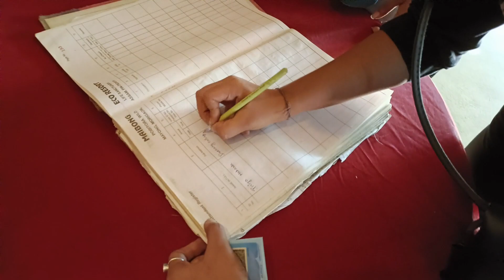vlog 59 :A beautiful trip in Assam ❤️ ক'ত গলো আমি? Education department excursion day 1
A beautiful trip in Assam ❤️ ক'ত গলো আমি? Education department excursion/ darrang college